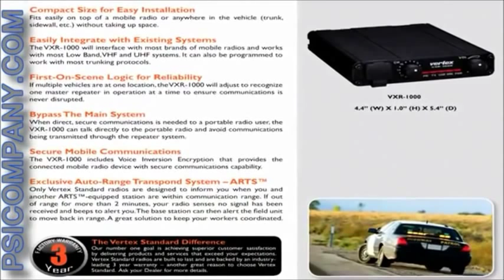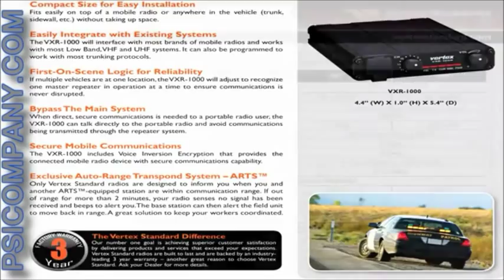Vertex Standard VXR-1000 Vehicular Repeater_ An Overview - Updated.wmv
Designed to enhance Public Safety and Industrial Communications Systems, the VXR-1000 Multi-Channel Cross-Band Vehicular Repeater provides dependable coverage throughout your system without the costly addition of site equipment.

The Vertex Standard VXR-1000 Vehicular Repeater is a sophisticated, yet extremely simple to operate, addition to your mobile fleet to allow complete portable coverage utilizing the high output power of your mobiles. With a long list of built-in features, this unit sets the standards for the most cost effective way to optimize your system performance.